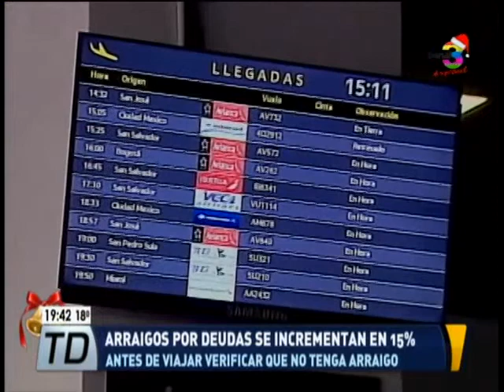Arraigos por deudas se incrementan en un 15%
Las cifras son de un informe de la Dirección General de Migración